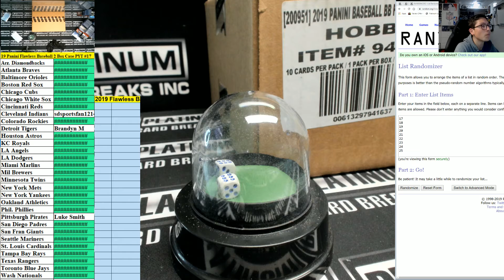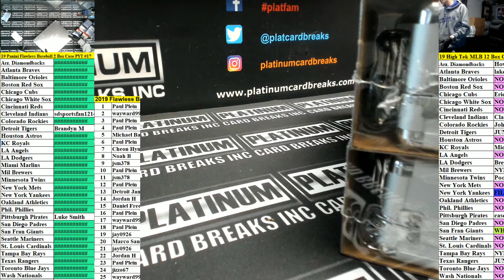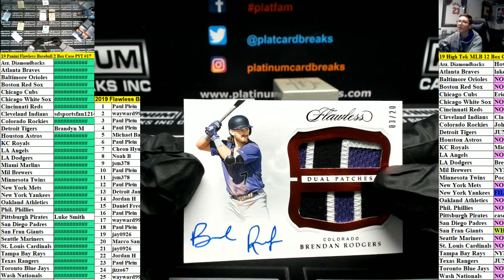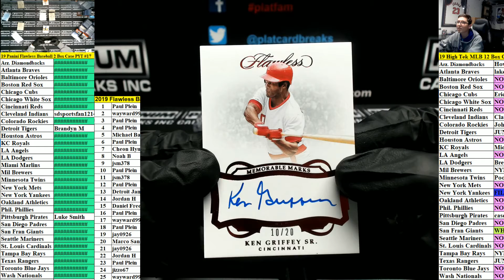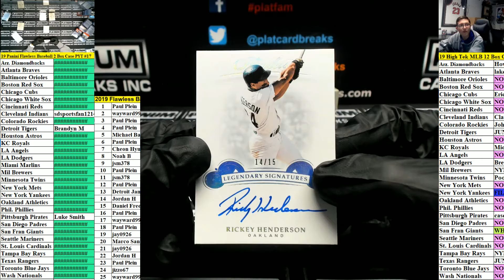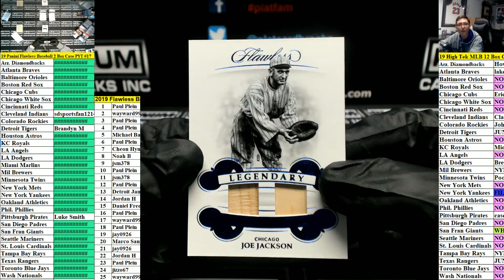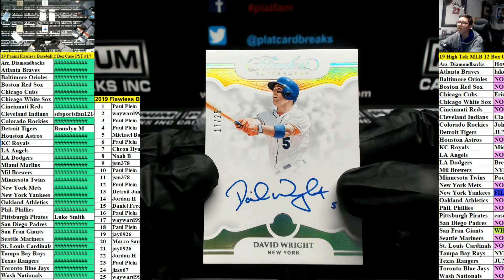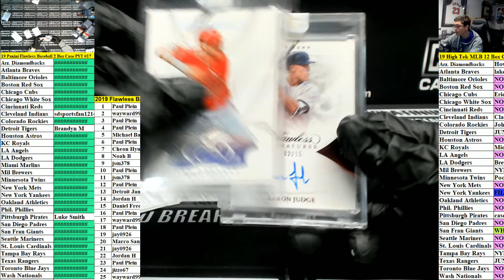19 Panini Flawless Baseball 2 Box Case PYT #17